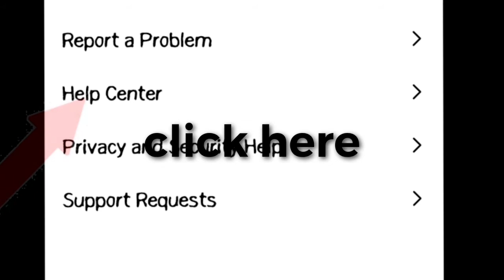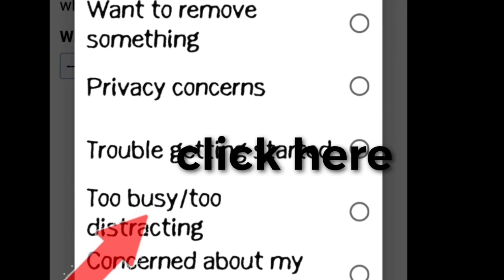How to delete Instagram account| Permanently| temporarily|New Update2022